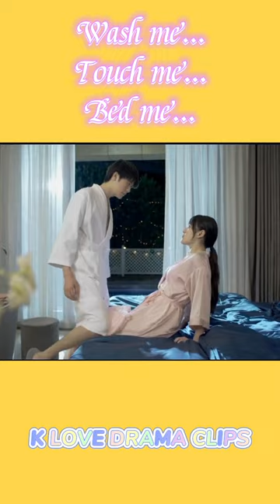Marriage before Love 💗 Mix Hindi Songs 2023 💗 Korean love story 💗Chinese drama 💗koreanmix 💗 Cdrama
All the content on this channel is authorized by NewTV. All videos are copyrighted.👌👌